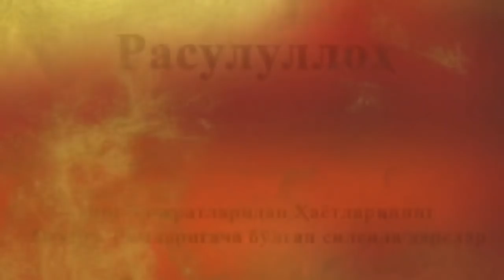84-Сийрат дарси/ Сулҳ ал-Ҳудайбийяҳ 2-Қисм (Абу Ҳанифаҳ)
👤 Абу Ҳанифаҳ
📖 84-Сийрат дарси
🔹 Сулҳ ал-Ҳудайбийяҳ 2-Қисм
🔹 Қурайш ва Мусулмонлар Ўртасидаги Қизиқарли Диалог
✔️ Расулуллоҳ ﷺ билан Урва ибн Масуд Диалоглари
🕓 53 мн
⤵️ 24.7 мб